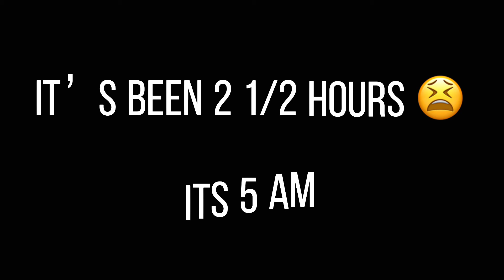| Feeling Good | Meme | Daniel | Lazy(ish) | Camp Camp |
The one good thing is the edit that’s bad 😭